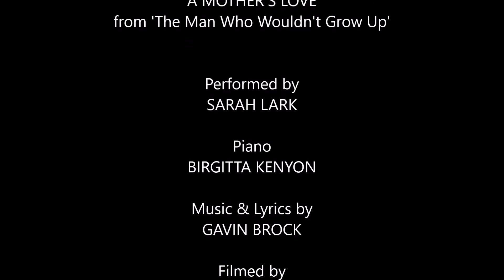A Mother's Love - Sarah Lark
from the musical 'The Man Who Wouldn't Grow Up'
Music & Lyrics by Gavin Brock

Accompanied by Birgitta Kenyon